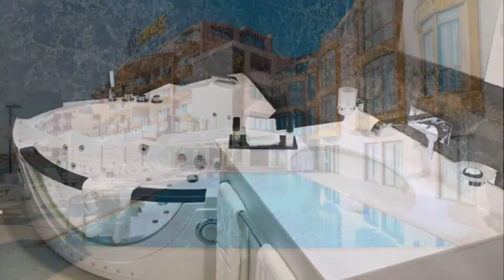Maximus Hotel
Maximus Hotel Byblos Lebanon